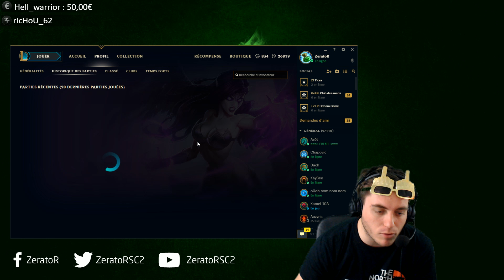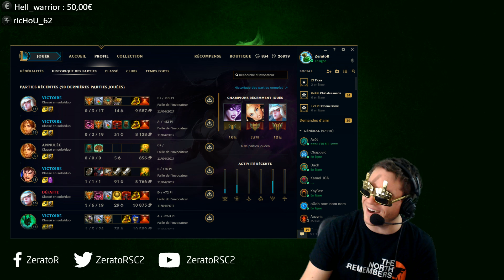Janna : Le vent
Ce titre VOD vraiment, j'espère que vous êtes fiers de moi